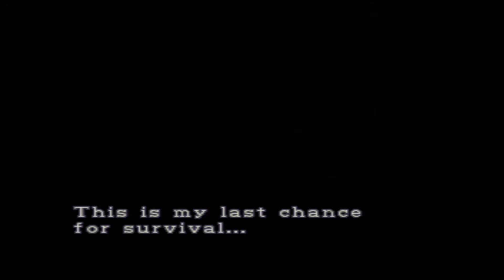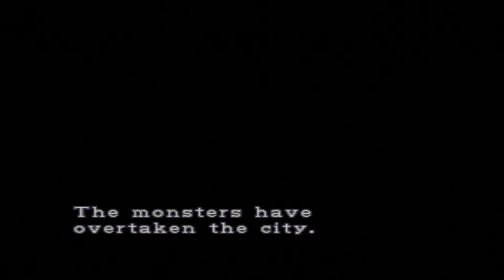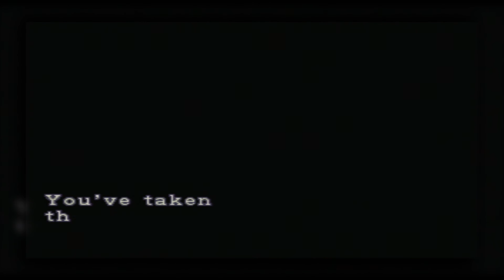Grumpy Mondays: Resident Evil 3 - Part 1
Nick takes us through Resident Evil 3, Kurt comments on everything Nick does, like a grumpy bastard. Ben chimes in with his 'facts' every now and then. Enjoy.

Don't forget you can also follow us @CardBoxGaming and check our Facebook to stay in touch with the people inside of the cardboard box.